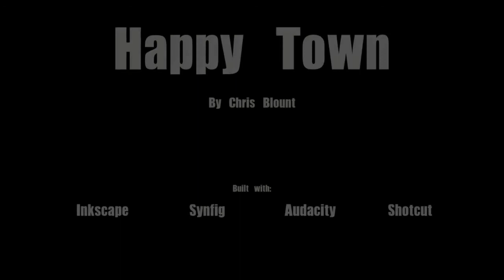Happy Town, New Jersey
Happy Town is the greatest, most magical town in New Jersey. Well, at least on the surface. A short animation created with free software: Synfig, Audacity, and Shotcut.